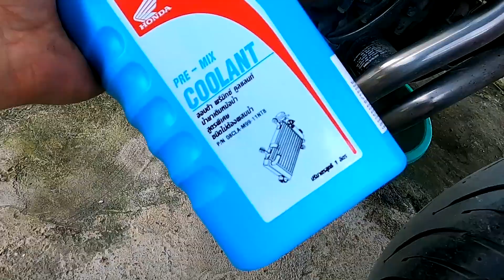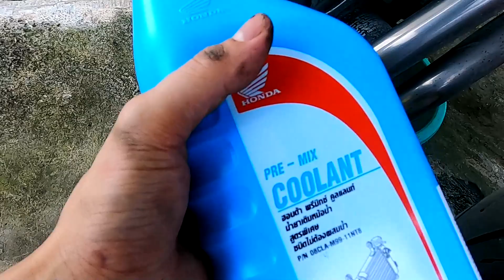เปลี่ยนถ่ายน้ำหล่อเย็น HONDA CB500F | October Rider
***ข้อควรระวัง ห้ามเปิดฝาหม้อน้ำในขณะที่เครื่องยนต์ร้อน